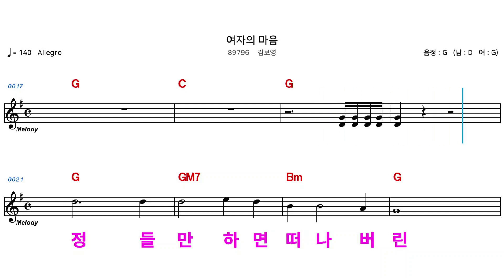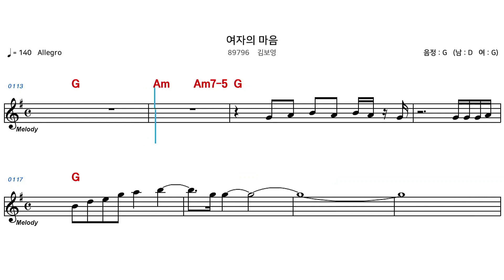(MR) 89796 여자의마음 - 김보영